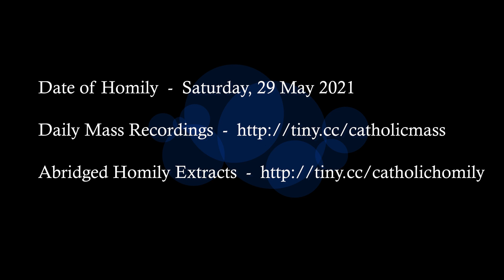By Whose Authority? - Archbishop W. Goh (Abridged Homily Extract - 29 May 2021)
The authority that comes from God is a personal authority, which could encompass both legitimate appointment and intellectual competency. But we cannot restrict authority to a mere exercise of an office or claim of intellectual reliability. It must be seen in our life, in our way of teaching, doing and living.